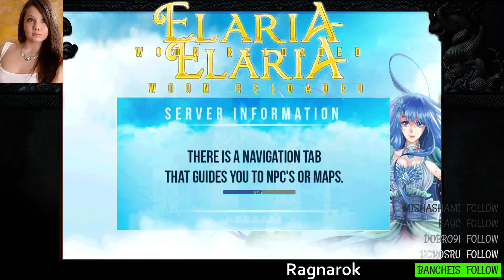LinT on Elaria Woon Reloaded 6 (Part 2)